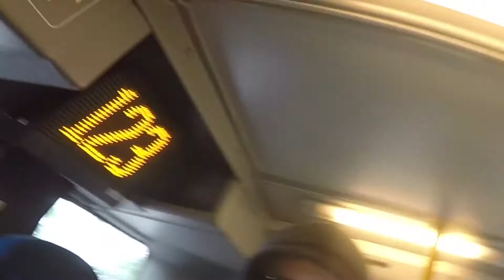En jyde i KBH!? - Vlog 017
Hey, Velkommen til beskrivelsen!

Ting brugt til at lave denne video:
Kamera 1: Gopro Hero4 Black
Kamera 2: iPhone 6
Redigering: iMovie
Computer: MacBook Pro (13", primo 2011)

Sange:
Sang 1: SWERVE  - Bryson Tiller x PartyNextdoor x Drake Type Beat
Sang 2: Ace Hood - All The Way Up (Beast Mix).mp3